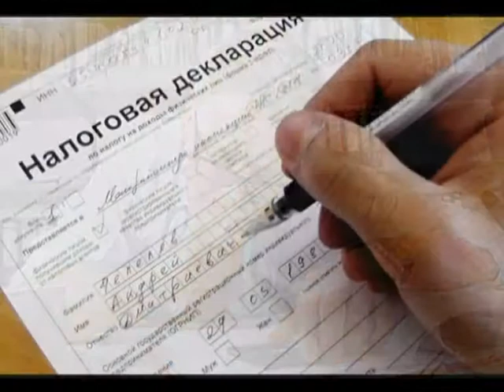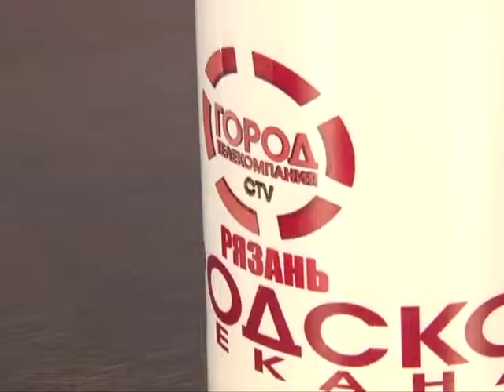Подробности 16.09.14 Алексей Лащенов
Заместитель руководителя УФНС по Рязанской области